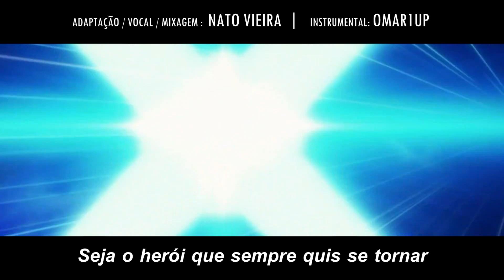BOKU NO HERO ACADEMIA - Abertura 2 em Português (Peace Sign) - Nato Vieira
Original por: Kenshi Yonezu
Anime: Boku no Hero Academia (My hero academia)

Adaptação / Vocal / Mixagem: @NatoVieir
Instrumental: @omar1up

LETRA

É estranho eu me lembrar que aqui
Nós vimos uma luz pairar no céu
Parece trivial disto recordar
Mas é o que me motiva a avançar

Por noites a chorar, fraco me senti
Queria ser mais forte pra lutar
Por isso insisti em ser o melhor
Essa coragem eu quis buscar

Não importa o que venha, se o destino for cruel
Sei que algum dia, a luz que brilhou pra mim, vou de novo ver no céu
Eu agora só preciso prosseguir e respirar
O meu coração diz que a busca apenas começou

Mais uma vez eu desafio os meus limites
A voz em mim diz que posso ir mais longe
E agora eu não quero mais conter

Limpe essas lágrimas que molham o seu rosto
Vença a tristeza, sorrindo de novo
Seja o herói que sempre quis se tornar

Um sinal de paz então irá surgir
Dando a história um novo início